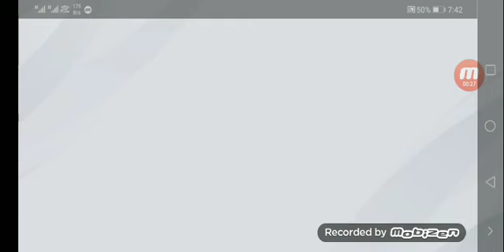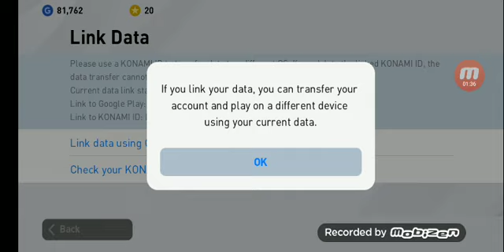How to save or link data in pes 2020 mobile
Firstly, when the game is launched touch extras and also touch support. It's going to display the link data as it is in the video. I will like all pes users to like and subscribe to my channel and hit the bell for notifications and if there are problems one may face he should comment and I will respond as quick as I can.